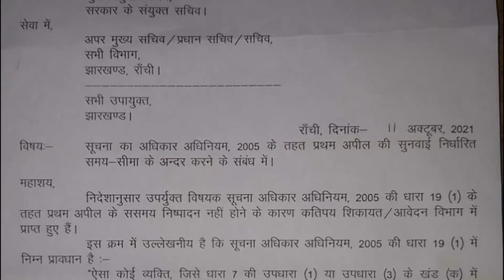Giridih | आरटीआई एक्ट के तहत प्रथम अपील की जवाबदारी तय करने का दिया निर्देश | City News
गिरिडीह कुटिया रोड रहने वाले आरटीआई एक्टिविस्ट सुनील खंडेलवाल ने मुख्य सचिव को जो पत्र लिखा था उसका जवाब आ गया है।राज्य मुख्यालय ने राज्य भर के उपायुक्त को पत्र प्रेषित कर आरटीआई एक्ट के तहत प्रथम अपील की जवाबदारी तय करने का निर्देश दिया है।